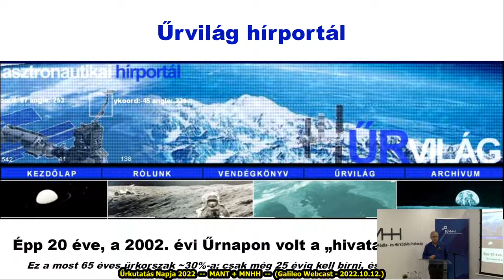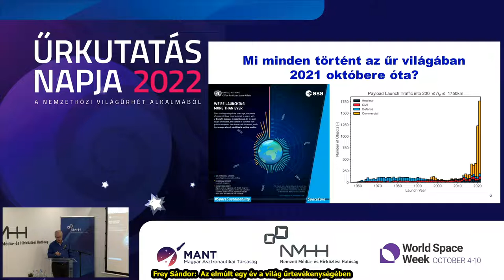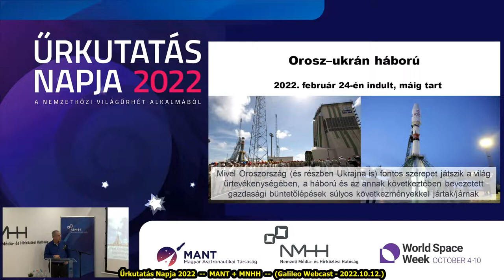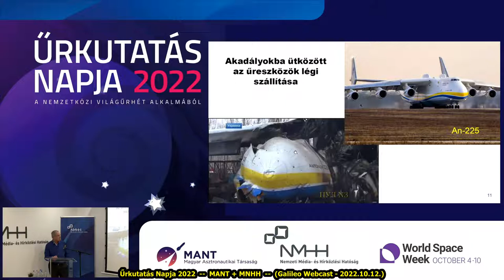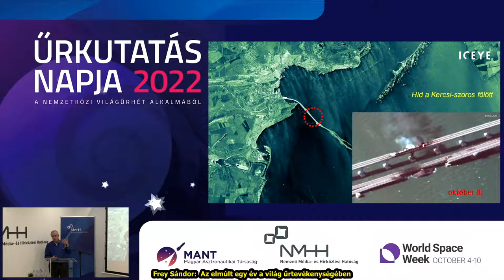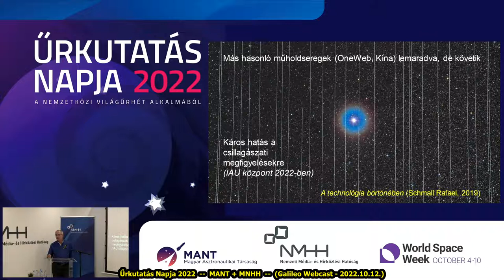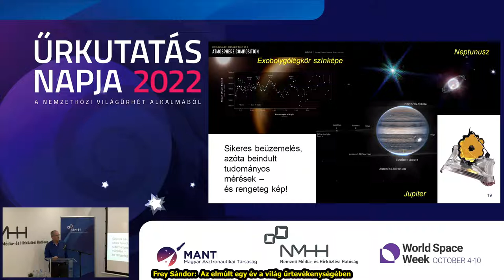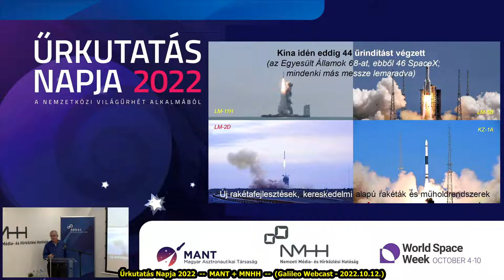Űrkutatás Napja "D": Frey Sándor - Az elmúlt egy év a világ űrtevékenységében (2022.10.12.)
Immár hagyományosan a Nemzetközi Világűrhéthez kapcsolódóan, október első felében tartotta meg a Magyar Asztronautikai Társaság (MANT) az Űrkutatás Napját. Az egynapos konferencia az egyik legrangosabb hagyományos hazai űrkutatási szakmai fórum és ismeretterjesztő esemény, melynek főtámogatója idén a Nemzeti Média- és Hírközlési Hatóság (NMHH) volt.

Az Űrkutatás Napja teljes programja (a többi előadás is elérhető a csatornánkon)

Megnyitó
Ferencz Orsolya miniszteri biztos köszöntő beszéde
Kovács Kálmán - A MANT elmúlt 1 éve dióhéjban
Vári Péter főigazgató-helyettes köszöntője

Égen - Földön
Az elmúlt egy év a világ űrtevékenységében – Frey Sándor
A végtelen is véges - Korlátok és lehetőségek az űrtávközlésben – Vári Péter
Artemis program – Hirn Attila

Új lehetőségek
Űrhajós kerestetik – dr. Remes Péter, Magyari Gábor
Új űrképzések – Bacsárdi László
Miért kell hazánkban a világűrjoggal és -politikával foglalkozni  – Bartóki-Gönczy Balázs

Zárszó - Kovács Kálmán